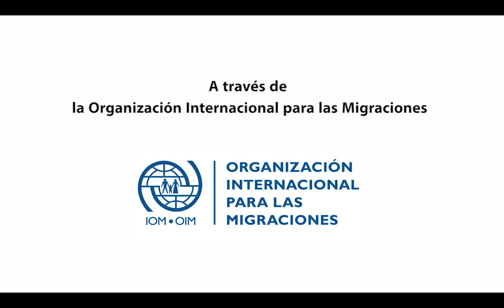'Mambrú no va a la guerra' llegó al Área Rural en Santander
Esta estrategia de la Agencia para la Reintegración es ejecutado por la Corporación CIDEMOS, gracias al apoyo de la Gobernación de Santander - Santander Nos Une.

'Mambrú no va a la guerra - Este es otro cuento', es la Estrategia Nacional a través de la cual se contribuye al fortalecimiento de la capacidad protectora hacia los niños, niñas, adolescentes y jóvenes, desde las familias, las Instituciones y las comunidades; previniendo así el reclutamiento forzado de menores para cometer actos delictivos.